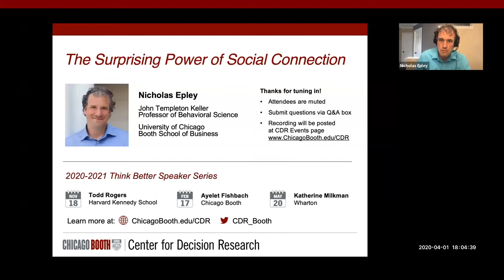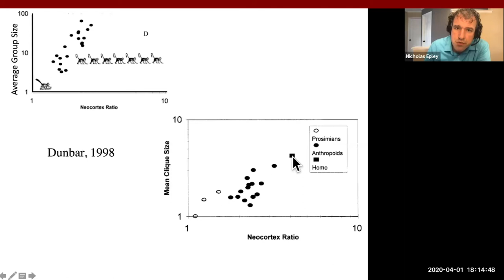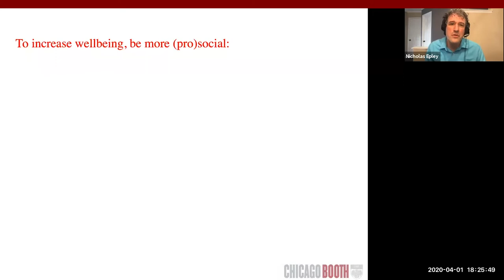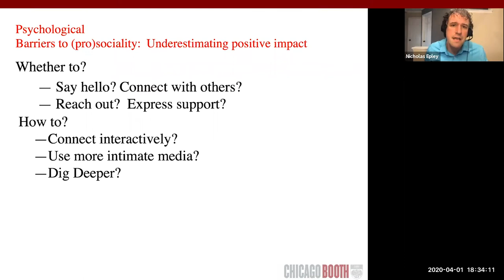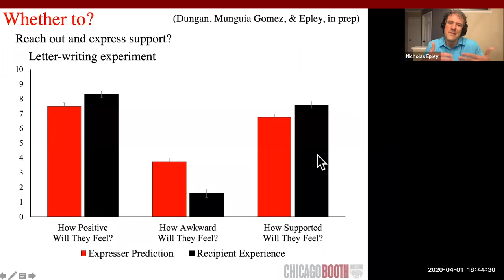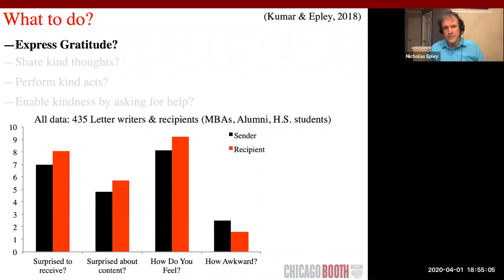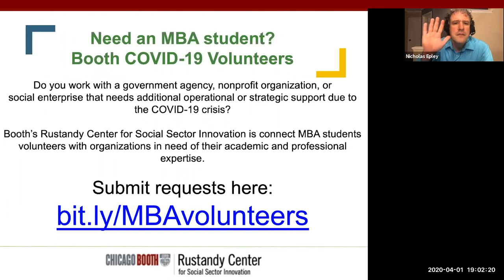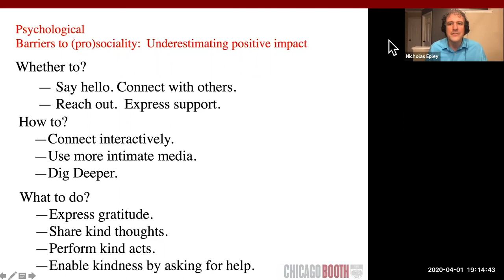Nicholas Epley on "The Surprising Power of Social Connection" - Think Better Speaker Series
How can we stay emotionally connected while social distancing? On April 1, 2020 Professor Nicholas Epley, John Templeton Keller Professor of Behavioral Science and CDR Faculty Director, hosted a webinar exploring the hazards of isolation, common barriers to social connection, and how to have more meaningful interactions in the coronavirus era.

Want to participate in the CDR Virtual Lab?